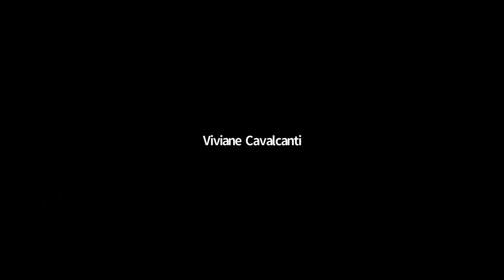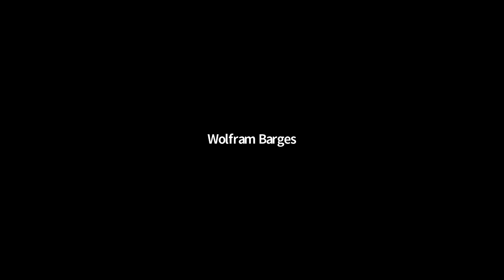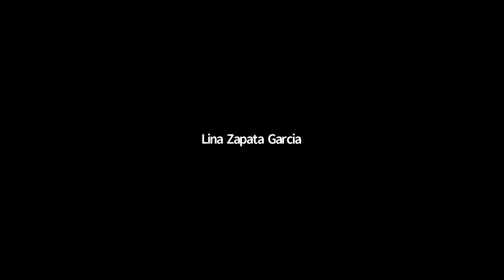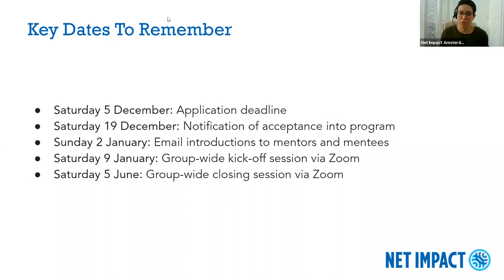Impact From Home | Episode #14 on Sustainability Career Searching with Shannon Houde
Careers in sustainability are increasing in demand but how do you break into this highly competitive market? What are companies looking for in employees and how do you set yourself apart?

To help us take a deep dive into sustainability careers, we are pleased to welcome Shannon Houde, Founder of Walk of Life Coaching, as our featured guest. She has over 15 years of experience helping graduates and professionals to advance their impact careers. We will cover a wide range of topics from job trends to breaking through personal barriers that are holding you back from finding your dream job.

Whether you are new to sustainability, a recent graduate, looking to make a career change, or looking to advance your current career in sustainability, this discussion hosted by Cathy Sobara, PhD, is for you.